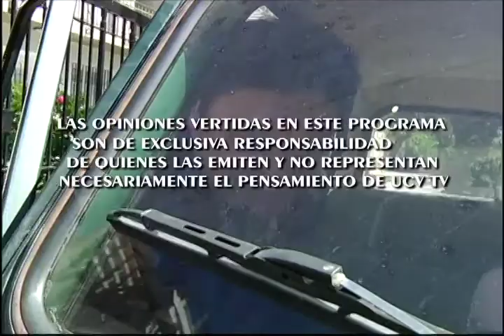Circo / Miércoles 14 Marzo Invitada: Andrea Dellacasa part 3